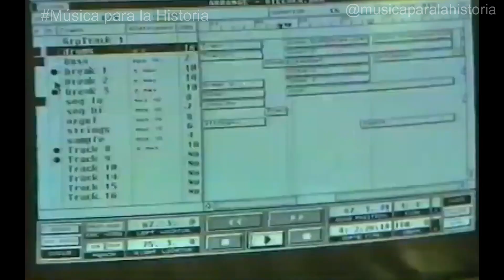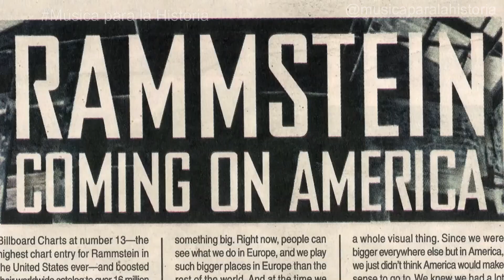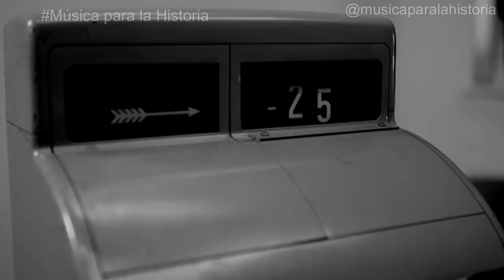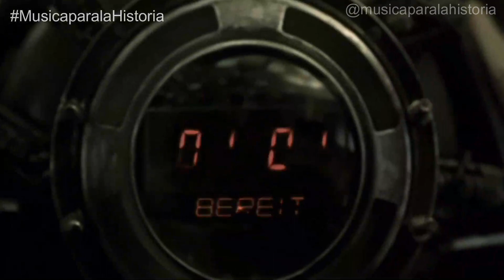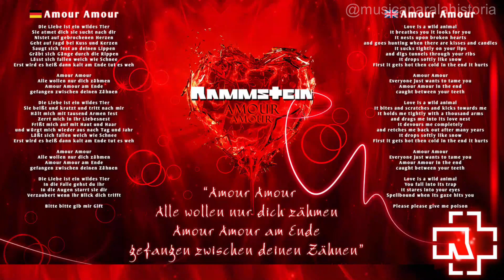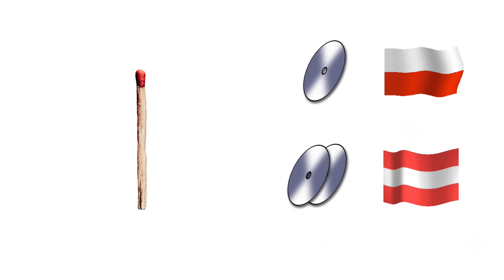RAMMSTEIN | Historia, Vida Musical y Trayectoria de los Iconos del Metal Industrial | COMPILACION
Revisamos todo lo que fue la serie documental sobre la Historia, Biografía, Trayectoria y Carrera a lo largo de la vida musical de una de las bandas más polémicas de la música; la banda alemana de metal industrial "Rammstein".

⏰ MARCAS DE TIEMPO:
0:00 Intro
0:14 Origen
3:48 Ascenso a la Fama
14:11 Estilo Musical
15:06 Shows en Vivo
15:58 Premios y Galardones
17:00 Trayectoria

RECUERDA QUE ESTO ES MÚSICA PARA LA HISTORIA.!